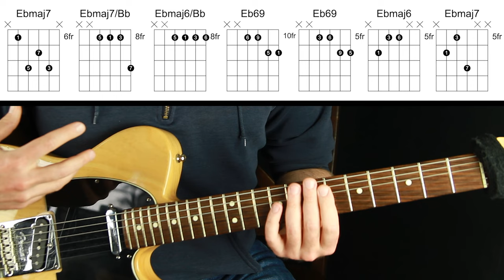Neo Soul Guitar Chords - SEVEN shapes for ONE chord!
7 guitar chord shapes to get a neo soul guitar sound. Neo soul guitar chords are jazz chords but played with a slight twist. | Get my FREE chord options chart!

Video # 117: Neo Soul Guitar Chords - 7 shapes for ONE chord!

LESSON CONTENT OUTLINE WITH TIMESTAMP LINKS:
0:00 - Guitar playing intro
0:05 - About the lesson
1:02 - About the sound of the guitar chords / Ebmaj7
3:11 - Teaching the 7 voicings
3:41 - Ebmaj7/Bb
3:56 - Ebmaj6/Bb
5:11 - Eb69
7:56 - Ebmaj6
8:05 - Ebmaj7
8:21 - Theory of Neo-soul Guitar Style + Jamming around the voicings
12:15 - Free Chord Chart & Outro

LESSON DESCRIPTION:
In today's video I demonstrate how to get a Neo Soul guitar style sound on the guitar by playing with SEVEN different voicings of ONE chord.
This neo soul guitar sound originally comes from jazz guitar, especially chord melody technique, and it's now being used in a bunch of modern music styles including lo-fi hip hop and of course neo soul.
As usual I have super clear diagrams and graphics of all of these neo soul guitar chords included so you can follow along easily and try this out for yourself.

I hope you enjoyed this lesson about neo soul guitar chords and found it beneficial. Let me know what you thought in the comments. Thanks! :)
- Jared